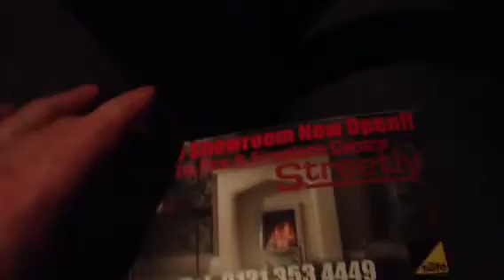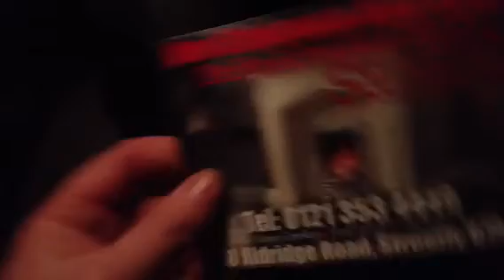Leaflet postcard offer ends 5pm 17/2/2013